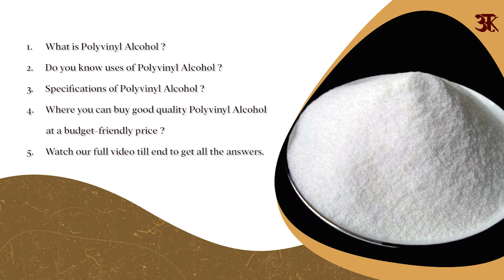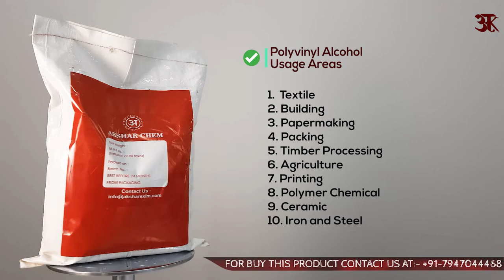Unveiling the Power of Polyvinyl Alcohol: Specifications & Versatile Uses | Akshar Shop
Welcome to Akshar Shop, your ultimate destination for chemical insights! In this video, we dive into the fascinating world of Polyvinyl Alcohol (PVA) and explore its specifications, properties, and versatile uses. Polyvinyl Alcohol is a water-soluble synthetic polymer known for its exceptional film-forming and adhesive properties. Join us as we uncover the secrets behind this remarkable compound and its wide-ranging applications. From industries such as textiles, paper, packaging, and adhesives to pharmaceuticals, construction, and more, PVA has become an integral part of numerous processes and products. In this comprehensive video, we provide a detailed overview of the specifications that define Polyvinyl Alcohol, including its molecular weight, viscosity, and degree of hydrolysis. We also delve into its unique physical and chemical properties, such as its excellent film-forming ability, high tensile strength, and resistance to oils and solvents. Furthermore, we showcase the diverse uses of Polyvinyl Alcohol across various industries. Discover how it enhances the performance of textile fibers, acts as a binding agent in paper production, improves the stability and shelf life of food packaging, and contributes to the formulation of pharmaceutical products. The possibilities are endless! Our aim is to provide you with a comprehensive understanding of this versatile chemical and inspire you with innovative ideas for its utilization in your own projects. Join our chemical community and let's explore the wonders of Polyvinyl Alcohol together!